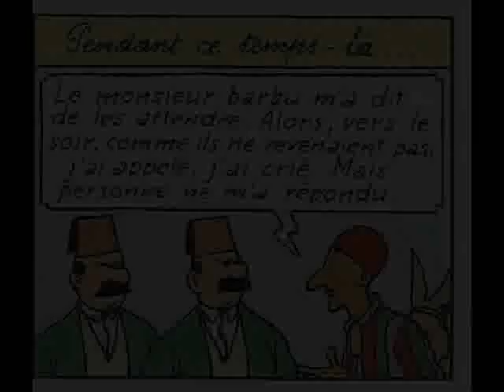Clip Les cigares du pharaon après hergé Tintin